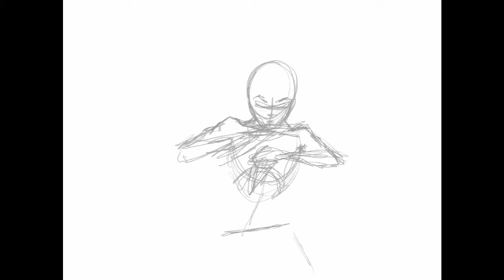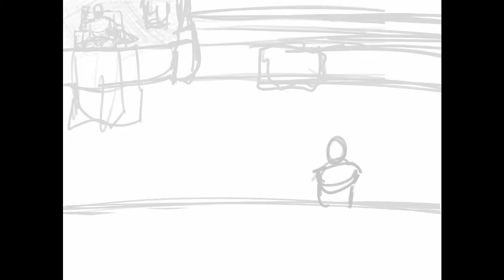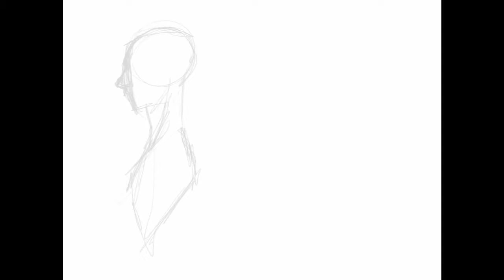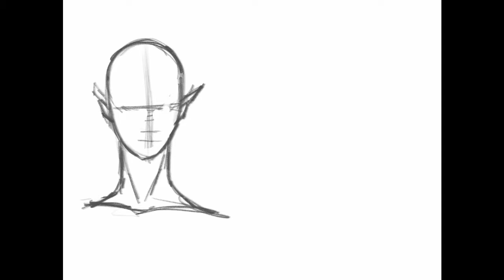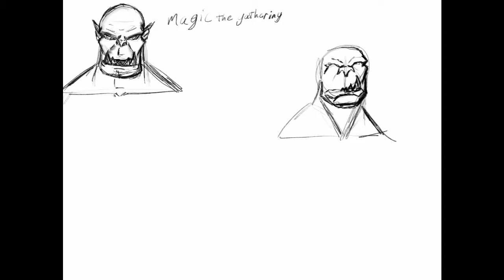Monsters among Men